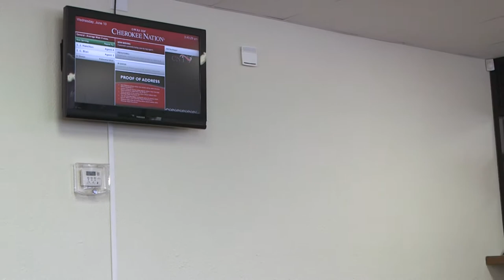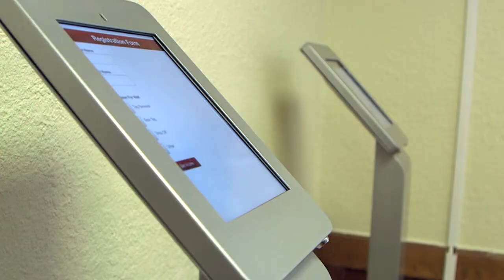Cherokee Nation Runs School TV - Enhanced Student & Faculty Communication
Cherokee Nation has partnered with Hughes to deploy digital signage through out their school and government facilities.  This has enhanced the student/faculty communication as well as helped save thousands of dollars on printing.